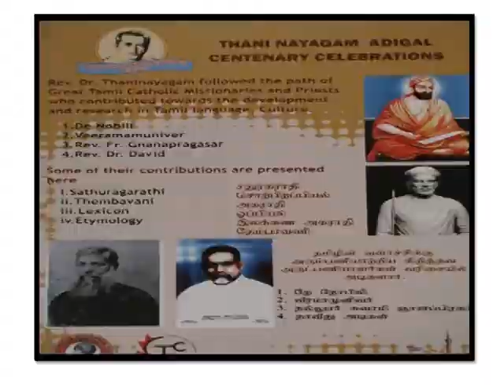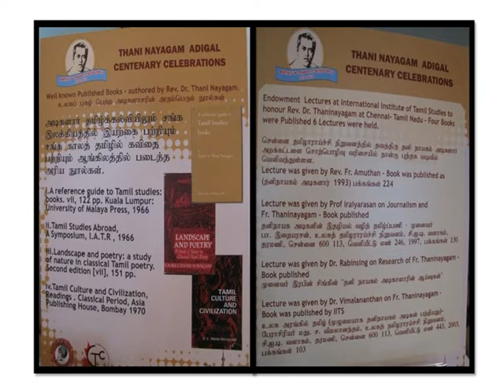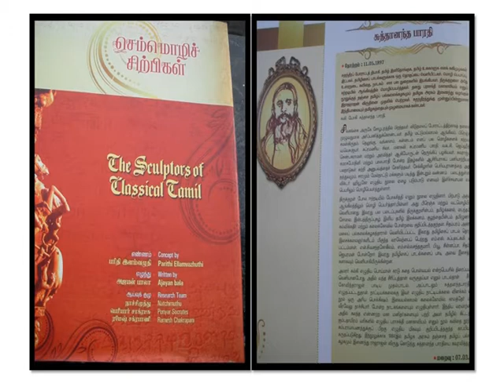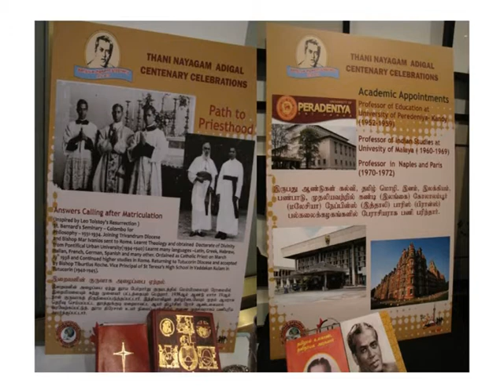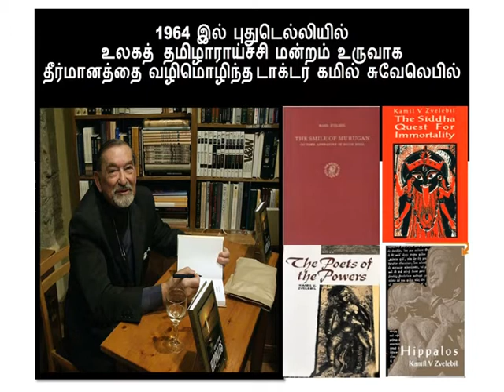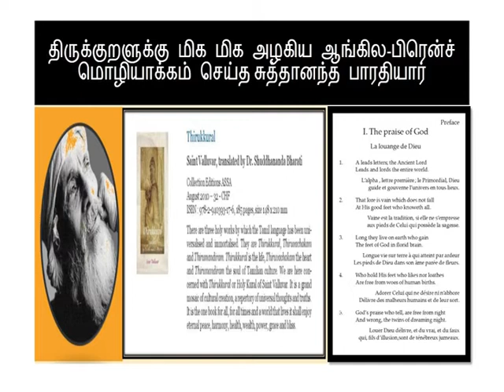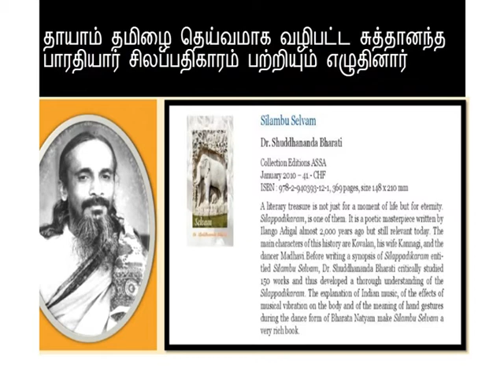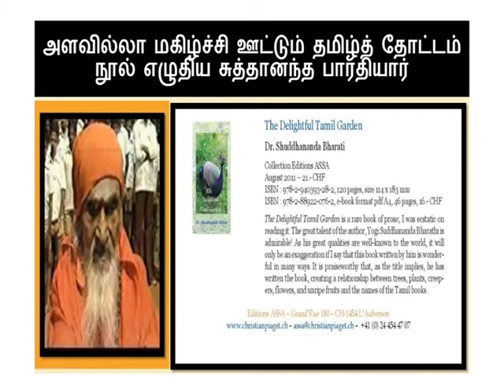தனிநாயகம் அடிகள் - சுத்தானந்த பாரதியார் நினைவுகள்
தனிநாயகம் அடிகள்-சுத்தானந்த பாரதியார் என்ற மறக்கப்பட்ட மாபெரும் தமிழ் அறிஞர் இருவர் பற்றிய நந்திவர்மனின் தொலைகாட்சி உரை [2013]